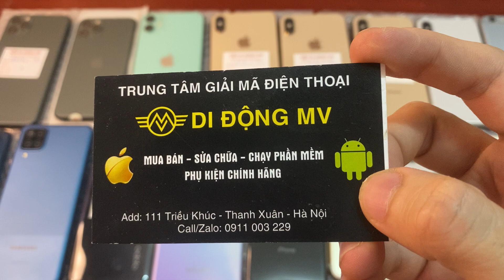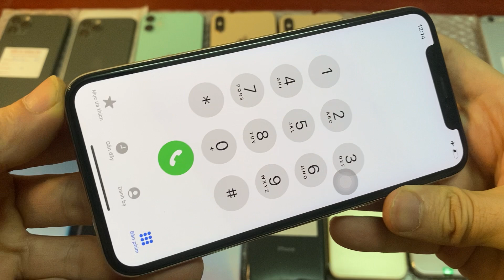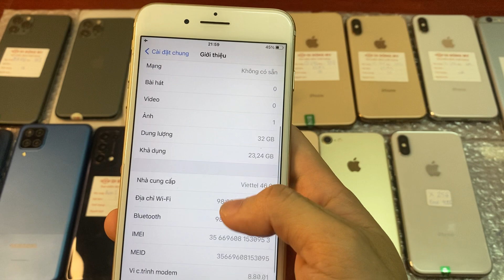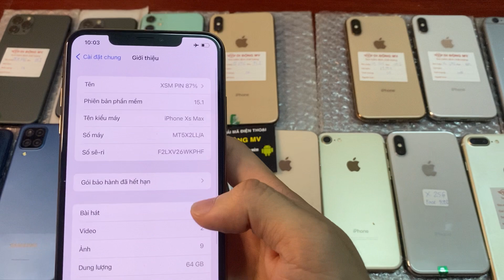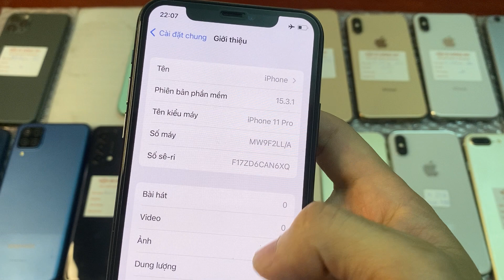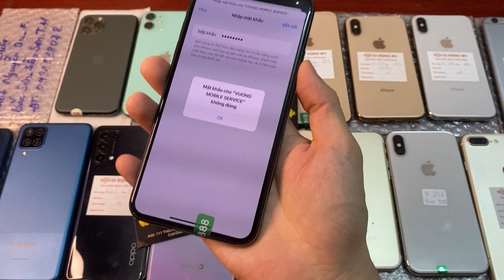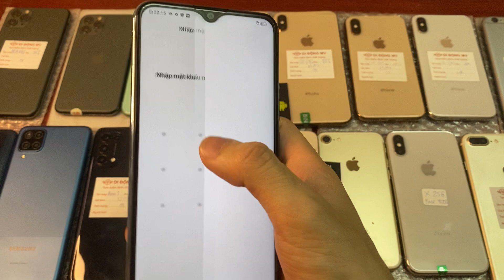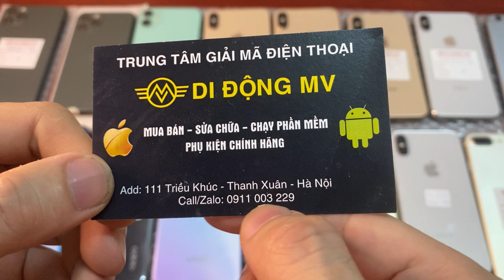Ngày 29/4 Thanh lý iphone X 256GB 5tr2 iPhone 11 Pro Max XS Max 8tr3 116spl 6pl 7pl 8 Samsung A12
Ngày 29/4 Điện thoại cũ giá rẻ Oppo Reno 5 Oppo A7,iphone 6s 6s plus , 7plus   iphone X, iphone XS  XS MAX ,11 11 pro  11 prm max ,
Địa chỉ cửa hàng: 111 Triều khúc- Nguyễn Trãi - Thanh Xuân - Hà Nội

- Các bác xem video thấy ưng mẫu nào nhắn qua cho e chụp lại ảnh và quay video chi tiết sản phẩm đó cho các bác.
- Nếu ở Hà Nội các bác qua trực tiếp cửa hàng e xem máy , còn ở xa cọc trước cho bên em 100k rồi nhắn e địa chỉ e gửi hàng cho các bác.